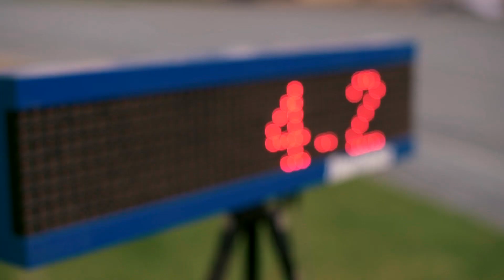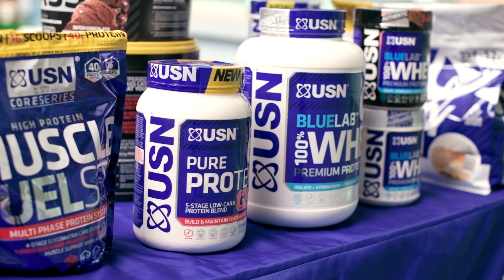FEELS GOOD TO BE BACK! | USN FASTEST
The hiatus is over! Welcome back to Season 2 of the vlog! And no the rumours are not true 😂, Kenyan Fortitude is still alive and kicking and we've got a lot of exciting new stuff coming this season. Expect a lot more diversification on this channel (will explain in a later video...), top notch content and upscaled video quality!

In this episode we get back into the groove of things as we cover the inaugural USN Fastest event. We hope you do enjoy the tight short edit!